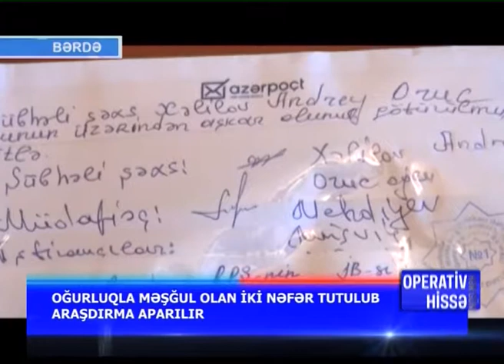BERDEDE OGURLUQLA MESGUL OLAN IKI NEFER TUTULDU